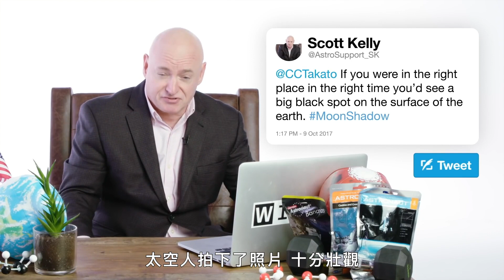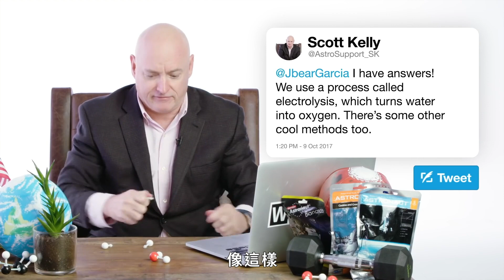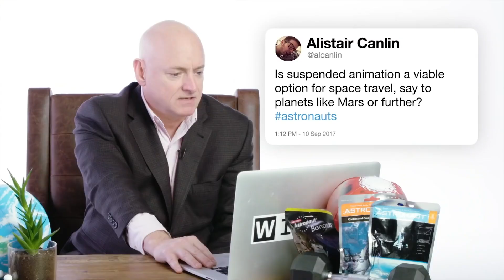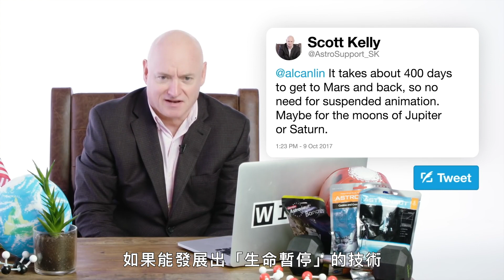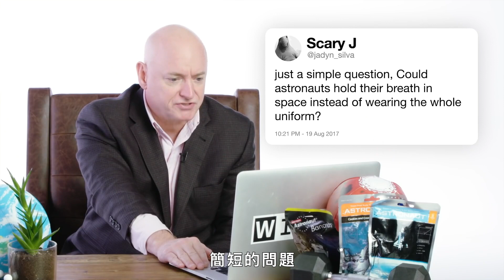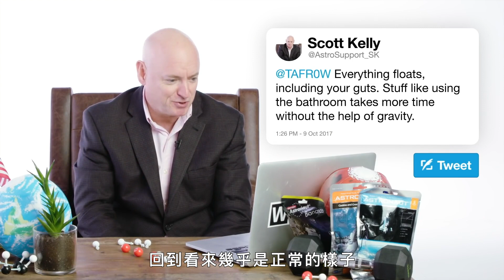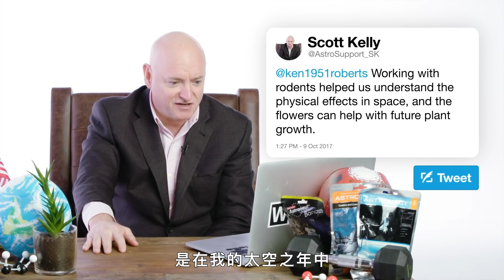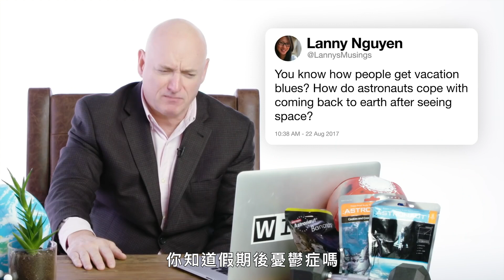太空時差這樣設都跟「俄國人」有關係？Astronaut Answers Space Questions From Twitter｜名人專業問答｜GQ Taiwan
※GQ應廣大網友要求，把之前cc字幕影片調整為字幕版影片並做二次上傳，也歡迎網友們給予支持與指教。
在太空中屍體腐爛更快？
太空人不穿太空裝能憋住呼吸？
在太空中可以自製氧氣？
所有問題讓前太空人斯科特凱利告訴你！